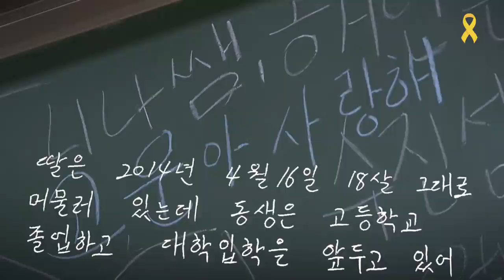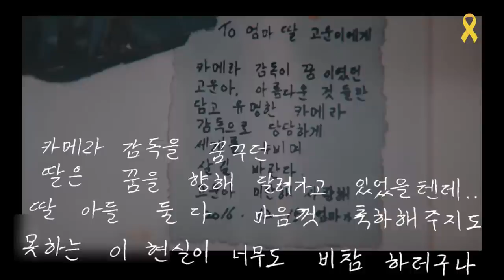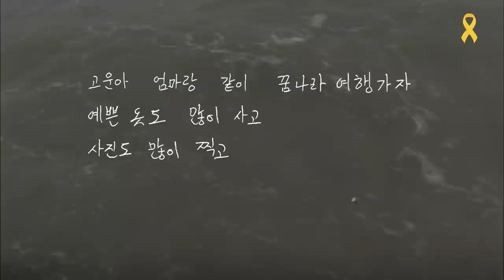[세월호 6주기] 딸과 아들들을 추모하며 띄우는 편지 (Narr.양희은)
본 영상은 4.16기억저장소 측의 도움을 받아 제작하였으며, 유가족의 편지를 엮은 책 '그리운 너에게' 중 한고운 학생의 어머니께서 쓰신 편지를 인용하였습니다. 도움 주신 양희은 님께 감사를 전합니다.
세월호 참사 6주기를 추모합니다.